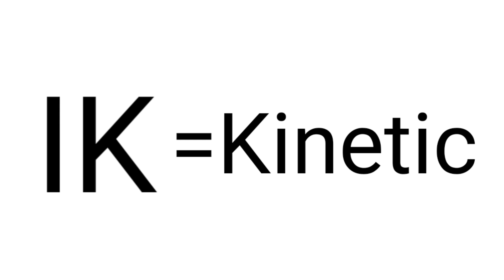What are IK ratings? : Electricians' Q&A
Most electricians are familiar with IP ratings for moisture ingress but what about IK ratings for impact.

Joe Robinson explores IEC62262 and the IK rating system.

This question was raised by an eFIXX viewer following our review of the Scame Advance GRP sockets.

🕐 TIME STAMPS 🕕
00:00 What are IK ratings
00:13 Review of the Scame industrial sockets
00:22 Hammer time
00:40 K = kinetic
00:56 IK00 to IK10
01:38 Different shapes

🔦 More electrical Q&A videos from eFIXX
🆕 FREE CPD Learn about new applications, regulations and best practices with our FREE CPD modules. - New modules are released every month, covering everything from surge protection to lighting.
eFIXX helps electricians, electrical contractors, building services engineers, and electrical apprentices.  So if you've been on the tools for years or just starting your electrical journey, we'll help you stay up to date with the latest regulations and developments in the electrical industry.
📺 NEW TO THE CHANNEL?